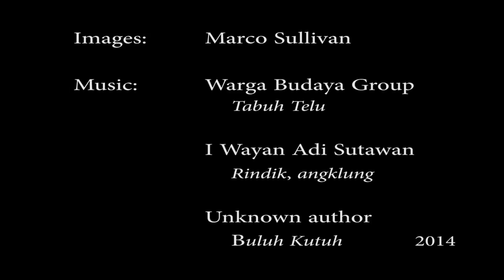A glimpse in every day life in Bali